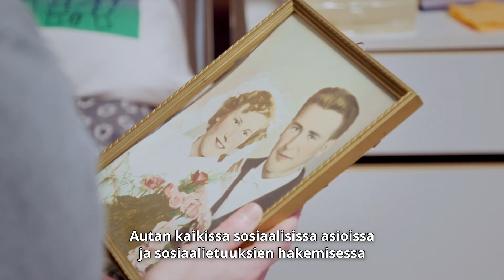Pihlajalinna | Hoitajan Myday: Mari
Koju on liikkuvaan kuvaan ja markkinointiviihteeseen erikoistunut täyden palvelun luova videotoimisto yli kymmenen vuoden kokemuksella. Sinulla ei tarvitse olla ideaa, sillä meidän työmme on keksiä ja toteuttaa se. Hoidamme kaiken — ideoinnin, tuotannon ja videon julkaisun.

Asiakas: Pihlajalinna
Idea, konsepti, tuotanto: Koju